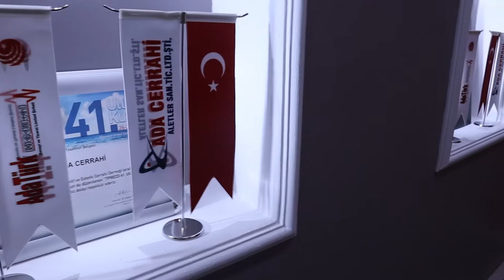DİA ile Özgürleşen Şirketler | Müşteri Görüşü - Ada Cerrahi Aletler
İşine Özgürlük Kat, İşine DİA Kat!

DİA ile Özgürleşen Şirketlerden yalnızca biri olan Ada Cerrahi Aletler; DİA ile işlerinin kolaylaştığını, hızlandığını ve verimliliklerinin nasıl arttığını bizlere aktarıyor.

%99.8’lik müşteri memnuniyet oranı ile DİA’yı, Ada Cerrahi Aletler’den Yaşar Türk ve Bayram Aslantürk; nasıl anlatmış - gelin birlikte dinleyelim…